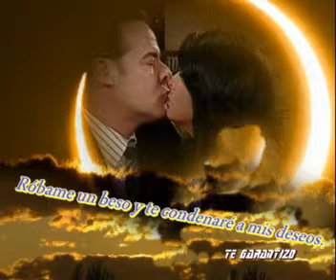te garantizo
video por las  Tekileras